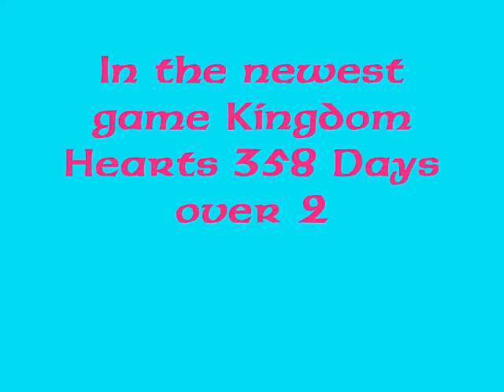Ventus in Kingdom Hearts 358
True it is only Xigbars imagination but still.